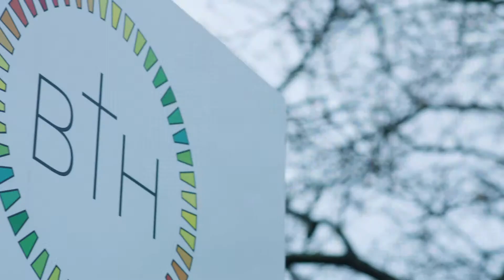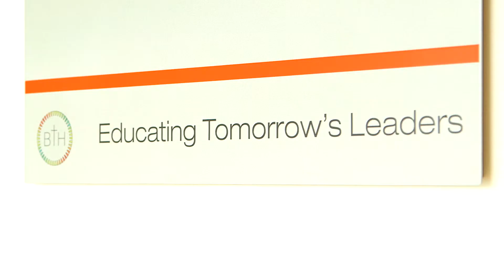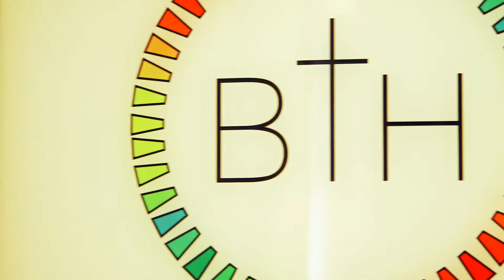Blessed Thomas Holford Catholic College promotional film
Groundbreak productions produced a promotional film for Blessed Thomas Holford College to highlight the schools continuous achievements.

The brief was to produce a fun promotional video involving a mix of pupils and staff to showcase the hugely successful college.

We hope you enjoy watching the video as much as we did producing it.